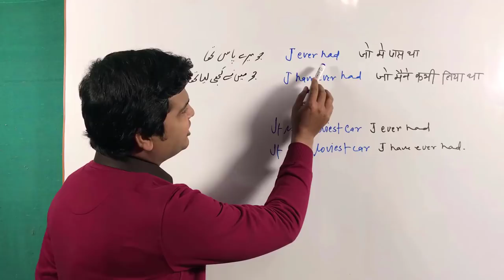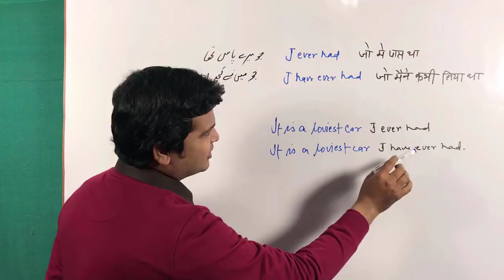Use of Ever have & Ever had | Spoken English video | English Speaking video |English Practice Video.